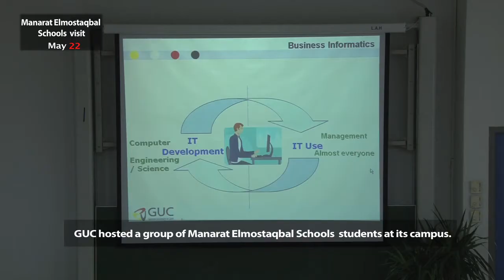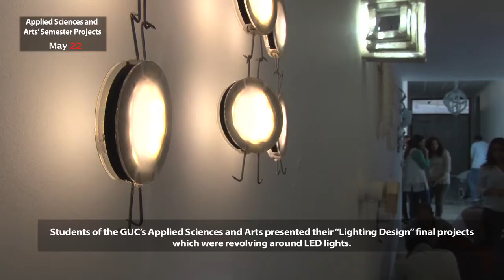Day by Day 22-5-2014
GUC hosted and organized a series of events on May 22. First, it hosted a group of Manarat Elmostaqbal School students at its campus. Also, students of the GUC's Applied Sciences and Arts presented their "Lighting Design" final projects which were revolving around LED lights.